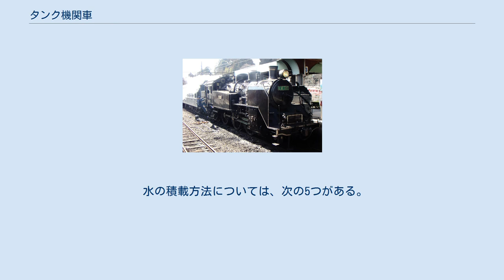タンク機関車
タンク機関車（タンクきかんしゃ）とは、蒸気機関車の一種で水、石炭を機関車本体に積載する形態の機関車を指す。
 タンク機関車の特長は、一部を除き小型のものが多く小回りが効く上、後部の視界も良くバック運転（逆機）が容易であることから、路線を選ばず使用ができることである。
 欠点としては、燃料積載容量が少ないことから長距離運行には適さず、また動輪上に直接水と燃料の重量がかかるため、水や燃料の残量が少なくなると軸重が落ちて牽引力が下がってしまう、などがある。
よって、世界各国をはじめ日本の国鉄でも長距離輸送ではほとんど用いられなかった。
 逆に都市近郊のローカル線や、短距離の私鉄路線、産業用鉄道のように、走行距離が短く石炭や水をすぐに補給できる環境では広く用いられ、また小回りが利くことを生かした構内の貨車や客車の入れ替え、大馬力を要する長大編成列車の発車の補助、故障車の牽引等にも力を発揮した。
 タンク機関車と反対に、水・石炭を別の車両（炭水車）に積載する形態のものをテンダー機関車という。
なお、蒸気機関車の歴史上においては、テンダー機関車であっても水タンクを設置して、その重量を粘着性能向上に活用する例が、勾配線区用の機関車を中心に見られている。
 水の積載方法については、次の5つがある。